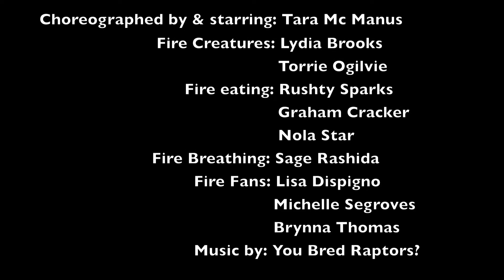Summoning The Fire Within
Choreographed by & starring: Tara Mc Manus
                         Fire Creatures: Lydia Brooks
                                                   Torrie Ogilvie
                               Fire eating: Rushty Sparks
                                                   Graham Cracker
                                                   Nola Star
                        Fire Breathing: Sage Rashida
                                 Fire Fans: Lisa Dispigno
                                                  Michelle Segroves
                                                  Brynna Thomas
                                      Video: Ian Cinco